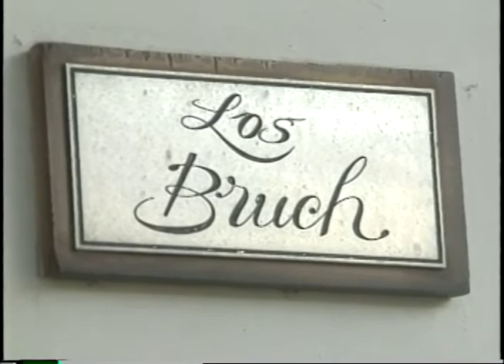Aniversario de firma de los acuerdos de paz en El Salvador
Comparto con ustedes un video que muestra un poco lo vivido en tiempos de conflicto armado en El Salvador en los años ochenta.